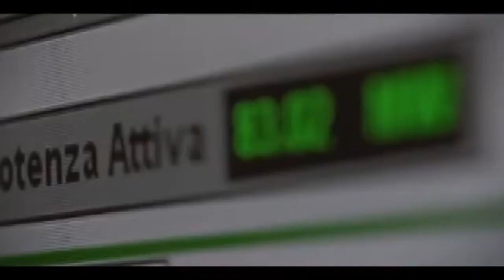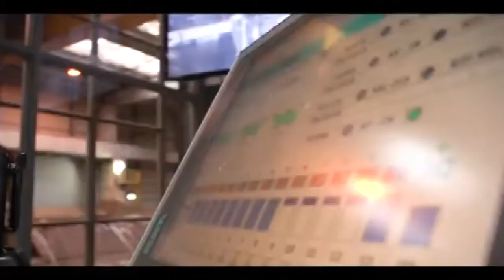INCENERITORE CAVAGLIA', SENZA NUOVA PIANIFICAZIONE NON SONO PREVISTI NUOVI IMPIANTI IN PIEMONTE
INCENERITORE CAVAGLIA', LA REGIONE CONFERMA: SENZA NUOVA PIANIFICAZIONE NON SONO PREVISTI NUOVI IMPIANTI IN PIEMONTE.
“LA PROVINCIA DI BIELLA NE PRENDA ATTO” commenta il capogruppo regionale dei 5stelle.